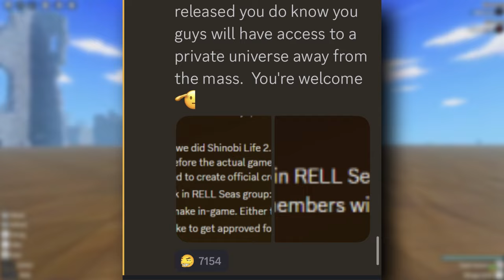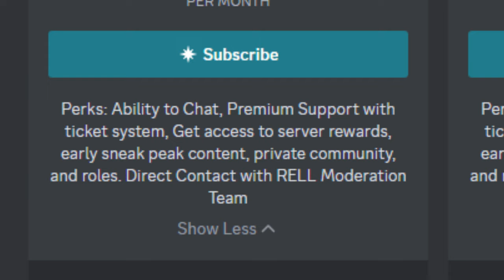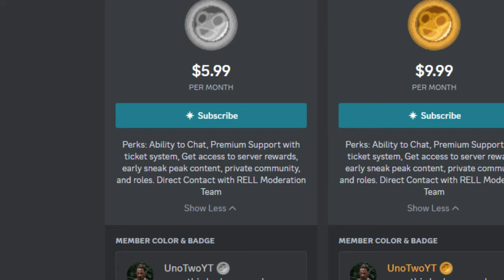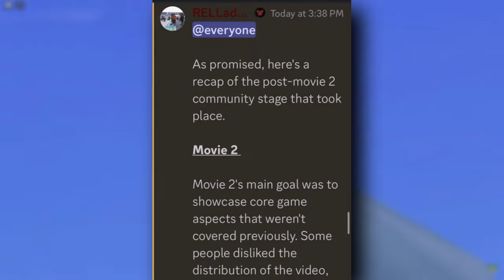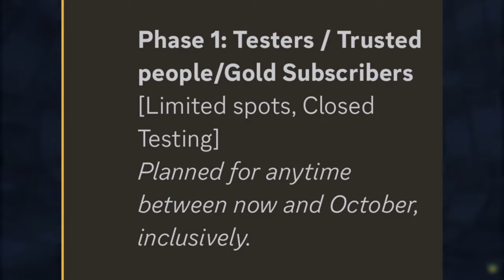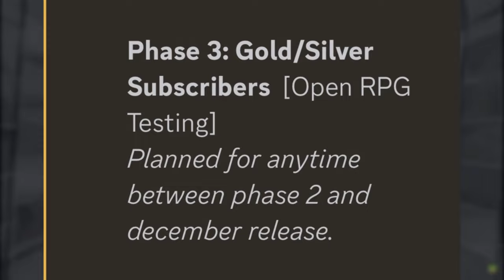How TO Get Rell Seas TESTER